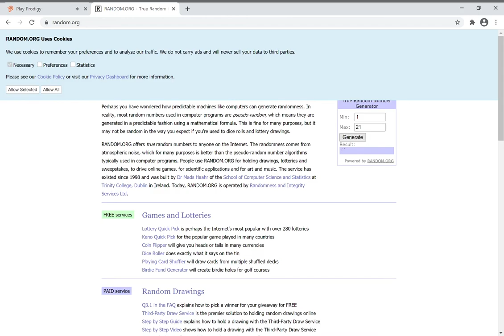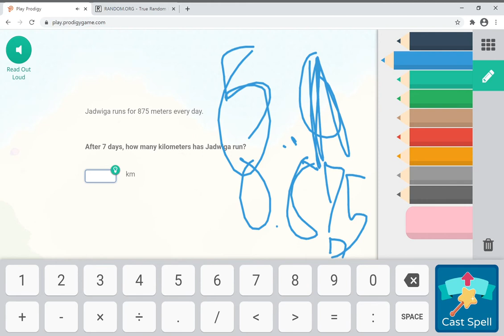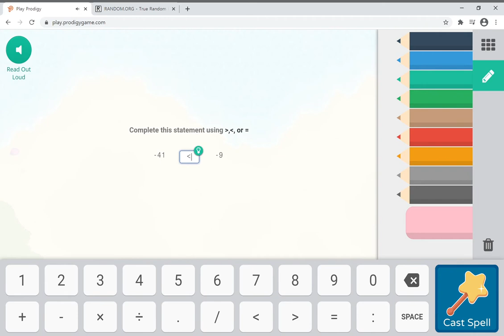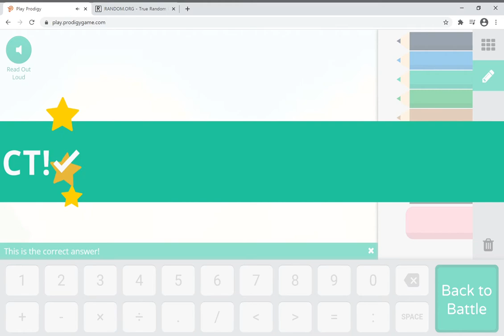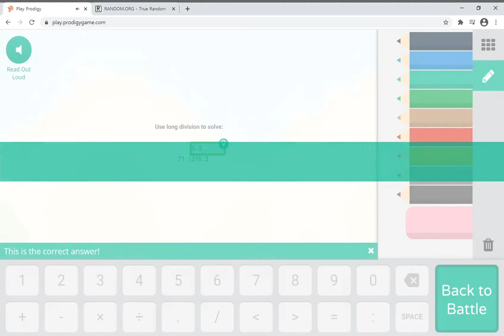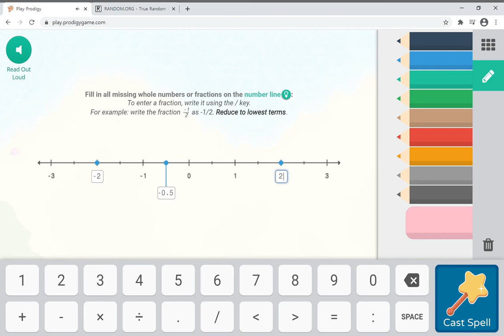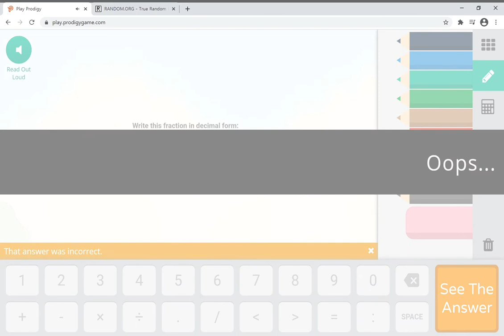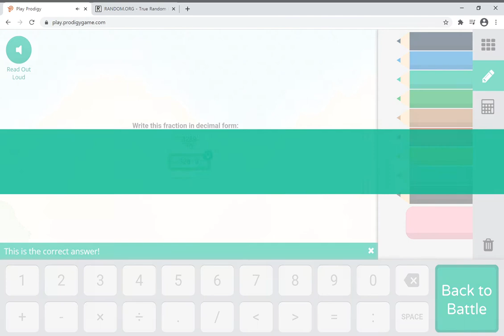random everything challenge!